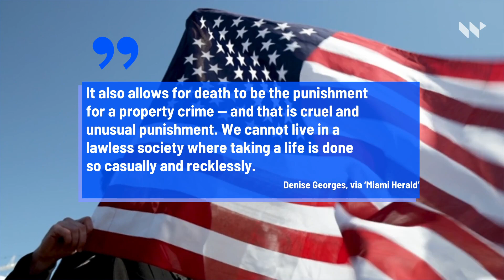Florida Governor Moves to Allow Citizens to Shoot 'Looters'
Florida Governor Moves to Allow
Citizens to Shoot 'Looters'.
Florida governor Ron DeSantis has drafted new “anti-mob”
legislation to expand the state’s Stand Your Ground law.
According to the ‘Miami Herald,’ the proposal
would allow armed citizens to shoot “looters.”.
The draft defines looting as burglary within
500 feet of a “violent or disorderly assembly.”.
The proposal also justifies
the use of force against people
engaged in “criminal mischief” that causes
“interruption or impairment” of a business. .
In addition, DeSantis’ proposal would make it a
third-degree felony to block traffic during a protest. .
Drivers who claim to unintentionally
kill or injure protestors blocking traffic
would also receive immunity. .
Denise Georges, a former Miami-Dade
County prosecutor, said the proposal would
allow vigilantes to “justify their actions.”.
It also allows for death to be the punishment
for a property crime — and that is cruel and
unusual punishment. We cannot live in a
lawless society where taking a life is done
so casually and recklessly, Denise Georges, via ‘Miami Herald’